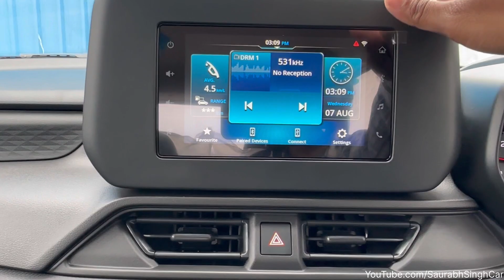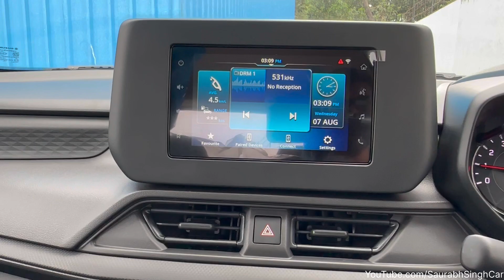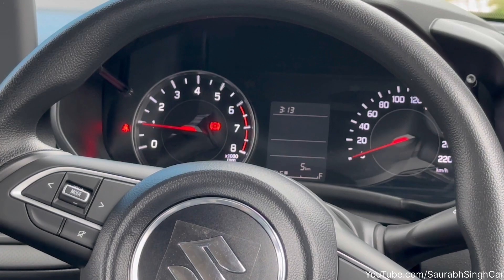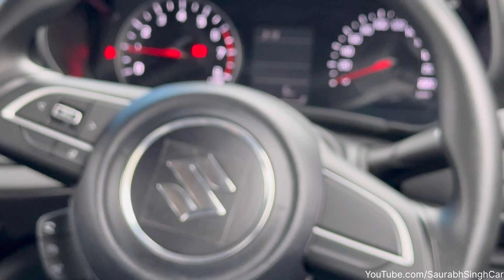Maruti Swift VXI Optional Price & Features 🤔Swift New Model VXI Optional Detailed Review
To buy new Arena Car⬇️ Contact
Arena, SK Universe, (or in Google map), Bulandshahr, Uttar Pradesh.
Mob NO-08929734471 (Mayur Singh). for any other enqury 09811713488(nexa) , 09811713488

Maruti Suzuki New Gen Swift Summary
Latest Update: The fourth-gen Maruti Suzuki Swift has been launched in India.

Price: It is priced from Rs 6.49 lakh to Rs 9.65 lakh (introductory ex-showroom pan-India).

Variants: The new Swift is sold in five broad variants: LXi, VXi, VXi (O), ZXi, and ZXi+.

Colours: Maruti is offering the 2024 Swift in six monotone and three dual-tone colour options: Sizzling Red, Luster Blue, Novel Orange, Magma Grey, Splendid Silver, Pearl Arctic White, Sizzling Red with Midnight Black roof, Luster Blue with Midnight Black roof, and Pearl Arctic White with Midnight Black roof.

Engine and Transmission: The India-spec new-gen Suzuki Swift is provided with a new 1.2-litre 3-cylinder petrol engine (82 PS/up to 112 Nm). It comes with both 5-speed MT and AMT transmission options. The claimed fuel efficiency figures are as follows:
MT: 24.8 kmpl
AMT: 25.75 kmpl

Features: The new Swift is equipped with features such as a 9-inch touchscreen, a 6-speaker ARKAMYS audio system, and automatic AC. Other equipment on board includes wireless phone charging, cruise control, and connected car tech.

Safety: It gets six airbags (as standard), electronic stability programme (ESP), rear parking sensors, rear parking camera, and ISOFIX child seat anchorages
Rivals: The new-gen Swift’s only direct rival is the Hyundai Grand i10 Nios. The Renault Triber is a 7-seat alternative at the same price point. It can also be regarded as a hatchback alternative to micro SUVs such as the Hyundai Exter and Tata Punch.

 LXi Petrol MT                                        Rs. 7.43 Lakh

VXi Petrol MT                                         Rs. 8.32 Lakh

VXi (O) Petrol MT                                   Rs. 8.62 Lakh

VXi AMT Petrol                                       Rs. 8.88 Lakh

VXi (O) AMT Petrol                                 Rs. 9.21 Lakh

ZXi Petrol MT                                           Rs. 9.46 Lakh

ZXi AMT                                                    Rs. 10.01 Lakh

ZXi Plus Petrol MT                                  Rs. 10.24 Lakh

ZXi Plus DT Petrol MT                            Rs. 10.40 Lakh

ZXi Plus AMT                                           Rs. 10.79 Lakh

ZXi Plus DT AMT                                      Rs. 10.96 Lakh